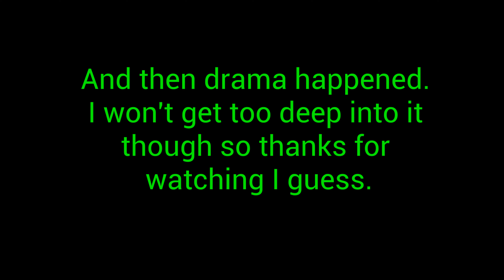Idiots play Among Us (ft. Salvage, Nik The BSU, GmanLuigi, FNaF Nico, and T.S.G.L Studios)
Yay a new "Idiots play" video